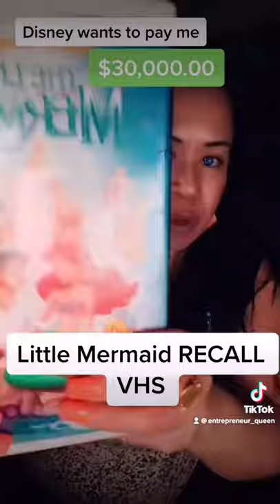$30,000.00 for Disney’s The little Mermaid Penis cover movie